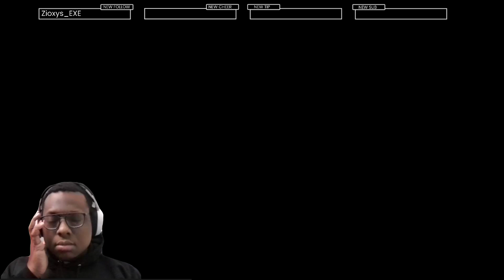God gave me an Android? | Pokemon Legends Arceus - Part 1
This is from a twitch stream, I stream weekends usually from 8 pm onwards!

Feel free to hop in and watch sometimes!

Keep fighting.